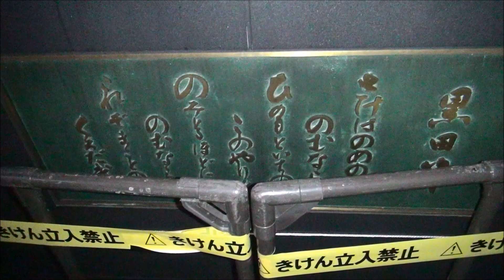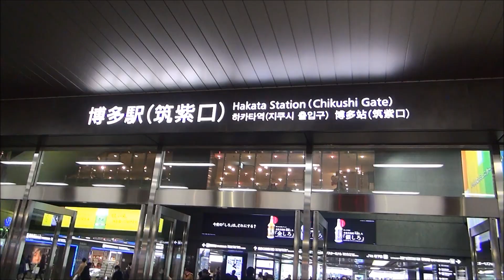H26.12.2②リルファのリリー【クリスマスイルミネーションシリーズ】JR博多駅(福岡県福岡市)!!秘技エスカレーター乗りりー&降りりー!!※専門家立会のもと安全に配慮して撮影しています(笑)!!